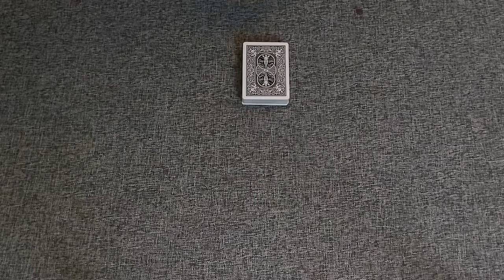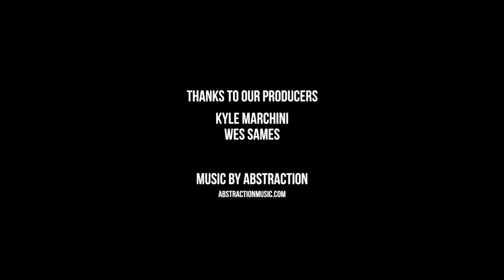Trick-Taking Game I'd Never Heard Of Before: How To Play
A friend taught me a new semi-trick-taking game last weekend and I thought I'd share it with you all. I don't even think it's up on BGG, but evidently it's popular in places like Lebanon and Palestine.

If you have a particularly favorite variation on this game, I'd love to hear what it is!